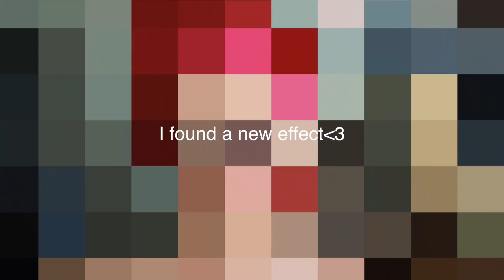BLEACHING AND DYING MY HAIR CRAZY COLORS - A LITERAL MESS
HOW TO BLEACH YOUR HAIR (ROOTS) AND HOW TO DYE YOUR OWN HAIR AT HOME. A HAIR TRANSFORMATION Yet another tragic adventure of taking you guys on my hair journey. I LOVE YOU DOLLS XOXO.

DEPOP: @violademyan

MY HAIR ADVENTURES//

HOW TO COLOR CORRECT YOUR HAIR AT HOME USING ION COLOR BRILLIANCE CORRECTOR (DYING MY HAIR PURPLE)